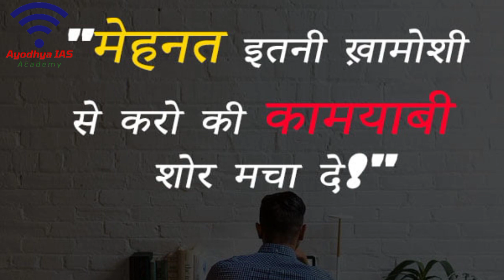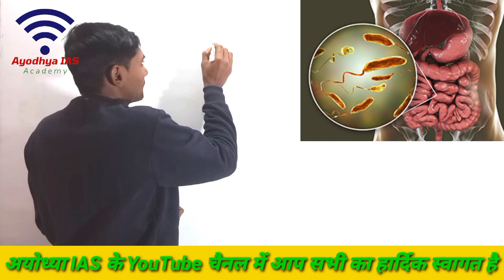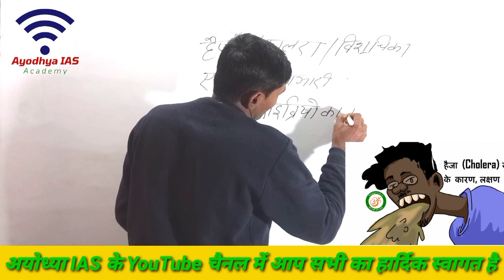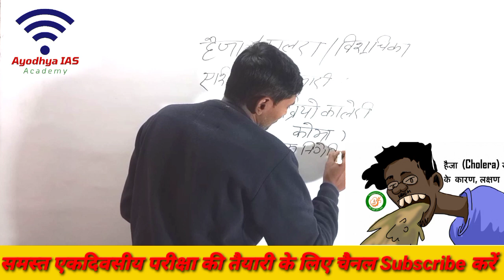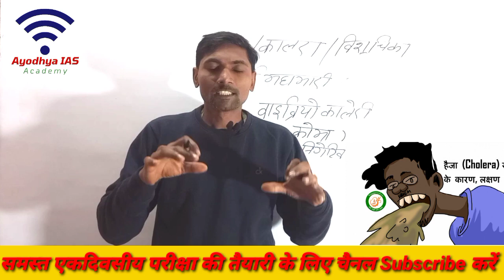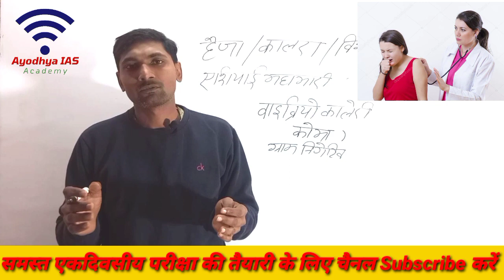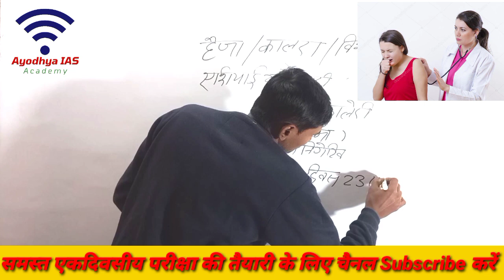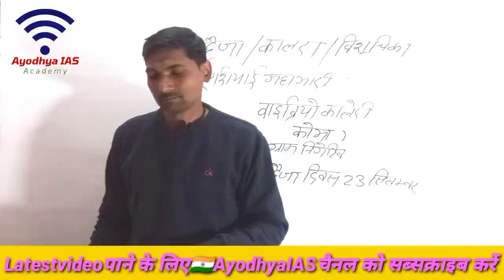Haija🔥 Kalra 😭bisuchika हैजा ।कॉलरा ।विशूचिका। Roge lakshan bibriokaleri bacteriaविश्वहैजा दिवस23Sep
कालरा bishu ji ka haija is Asian mahamari ke naam se bhi Jana jata hai jo vibryo kaleri Namak bacteria ke utpann karne Wale is train ke Karan hota hai yah Rog dushit Pani aur bhojan grahan karne se hota hai abhi tak aisi Mana jata tha hay ji ka bhandaran reservation Manav swayam hota hai lekin iska bhandaran vatavaran ki hoti hain to 18 ghante ki bhitar rogi ki mrutyu ho sakti hai is Rog mein ho jata hai
bibrio kaleri bacteria coma ke seb ka hota hai aur yah gram negative bacteria hota hai
iske bachav ke liye khula saman n khayen hath ko saaf Safai karna chahie aur hai Ji kash Tika lagwana chahie agar sankramit vyakti ho jata hai to usi samudayik Kendra per turant jaanch aur dava karani chahie
Vishva haija Divas 23 September ko manaya jata hai
@AyodhyaIAS  Ayodhya IAS